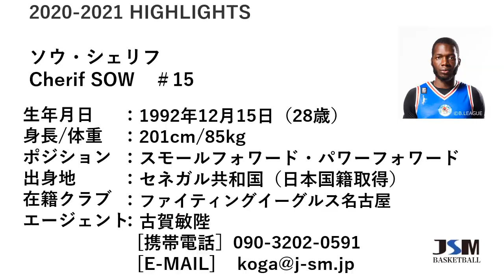Cherif SOW ソウ・シェリフ 2020-2021 Highlights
氏名：ソウ・シェリフ　Cherif SOW
生年月日（年齢）：1992年12月15日（28歳）
身長 / 体重：201cm/85kg
ポジション：スモールフォワード・パワーフォワード
国籍（出身地）：日本（セネガル共和国）

▼動画目次
0:00 Opening
0:06 Shoot
1:31 PnR→Shoot
3:06 Assist
4:33 Offensive Rebound
6:09 Defense
7:40 vs. Post Up
9:19 Defensive Rebound
10:51 Player Profile

▼会社概要
株式会社ジャパン・スポーツ・マーケティング（JSM）では、バスケットボール選手とコーチの契約交渉、法務対応やファイナンシャル支援を行い、引退後のサポートなども手掛けます。また、マネジメント事業としてスポーツ選手のコンディション調整や広告出演などの支援を行い、肖像権ビジネスの管理や交渉、メディア対応やプロモーションなども請け負います。

▼株式会社ジャパン・スポーツ・マーケティング（JSM）Webサイト